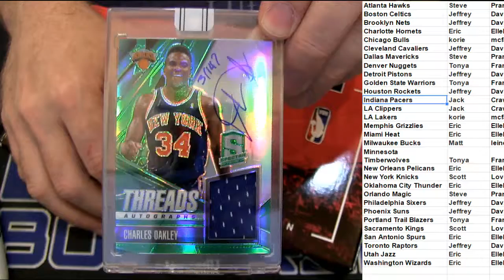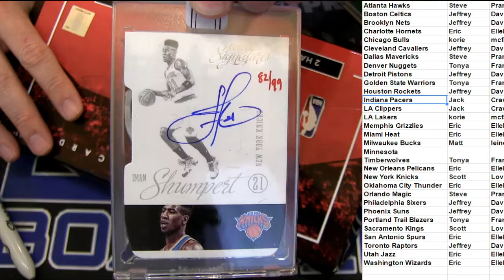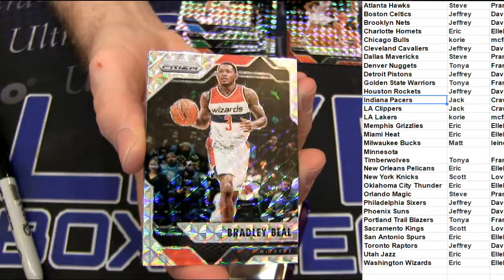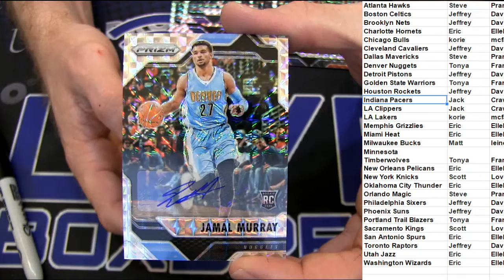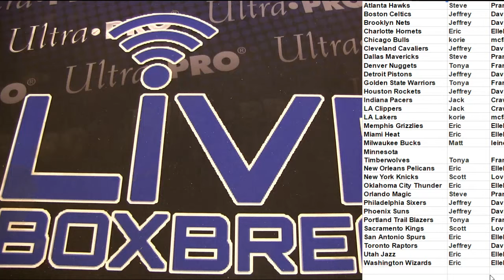NBA Deal Day #147 LBB